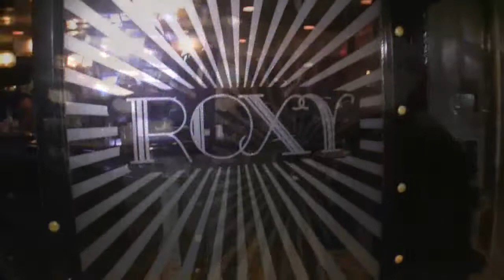Paparazzi at The Roxy Orlando FL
Produced by Mims Media

Paparazzi @ The Roxy
We'll Make You Famous

DJ Nasty
DJ 108
DJ ET

Hosted by

Jay Deezy
AJ the Klassic